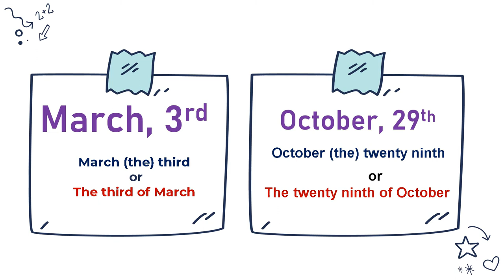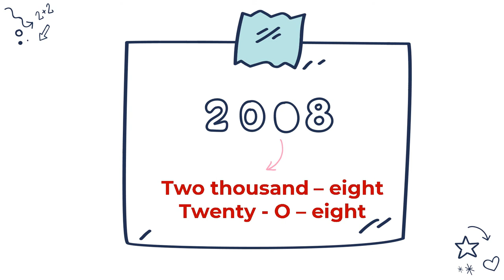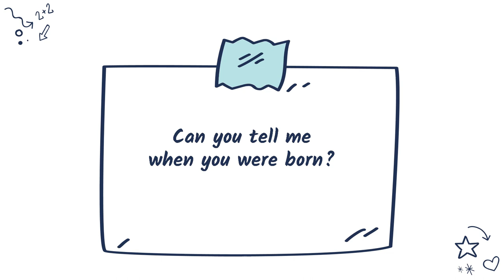WHEN WERE YOU BORN | ENGLISH FOR GRADE 3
When we talk about birthday, of course we will talk about date and year when we were born.  Let's find out how to say date and year!

Ms. Emy